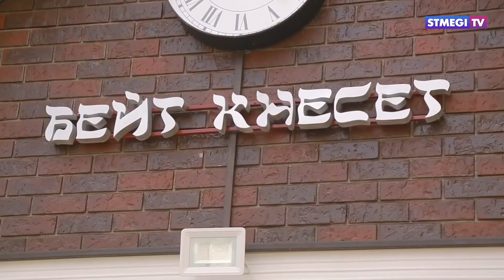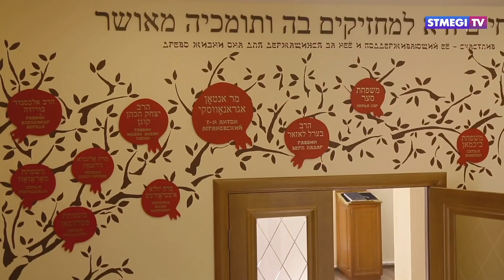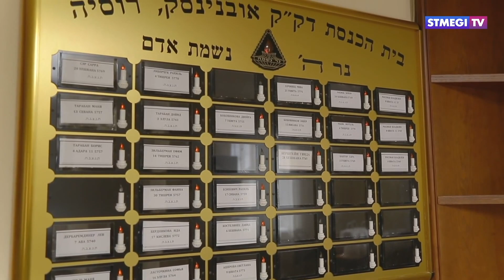Евреи Обнинска добились открытия первой синагоги в городе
В городе Обнинск Калужской области открылась первая синагога, рассчитанная на сотню прихожан. О долгой борьбе местной общины за право иметь в городе свою синагогу - смотрите в нашем сюжете.